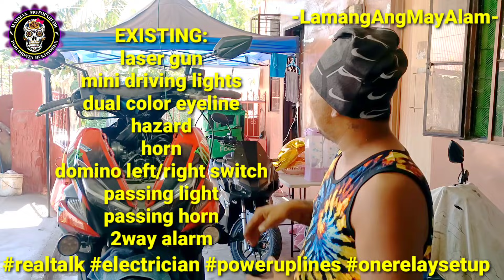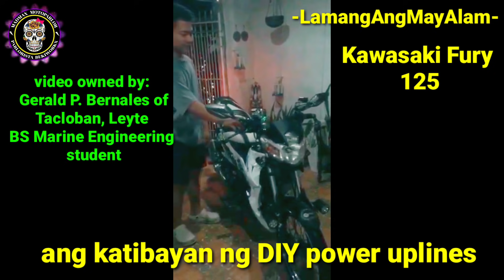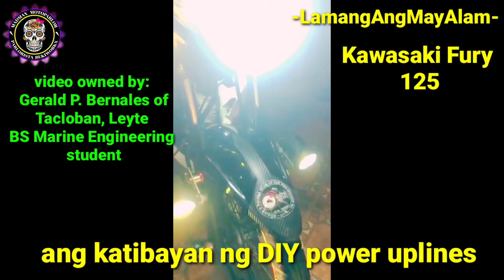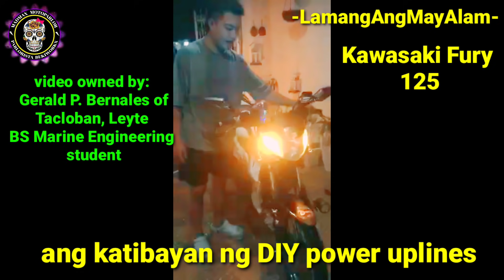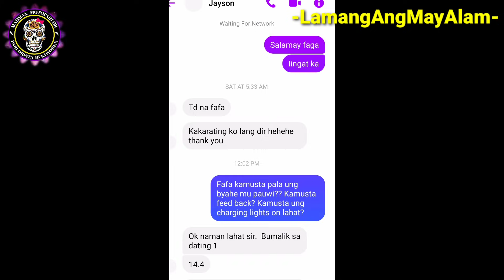BOSCH RELAY VS HORN RELAY | SIKAT NA MAGALING vs. BAGUHAN NA MAS GUMALING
2 pcs bosch relay laban sa maraming relay. kawasaki fury ng diy power uplines method si kabekiz.. Kahit hindi ka magaling sa pag wirings, mas magaling kapa sa magaling gamit ang power uplines method.